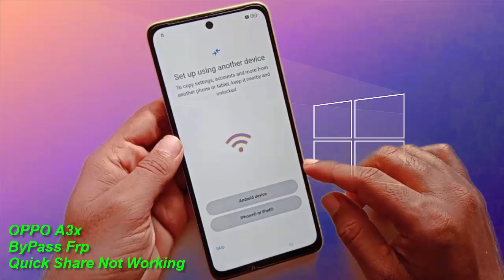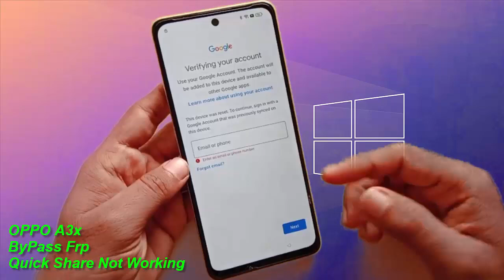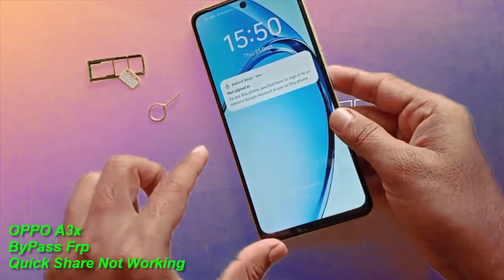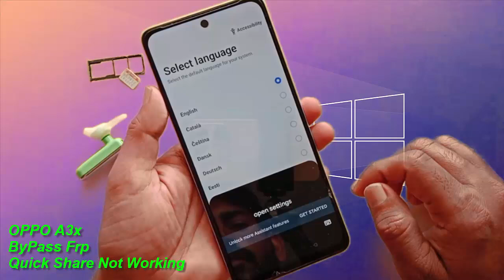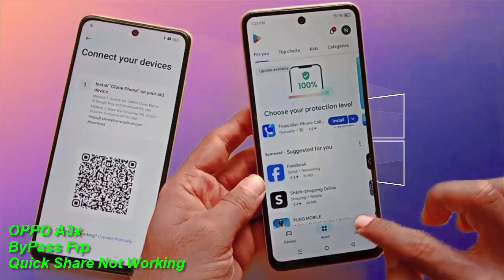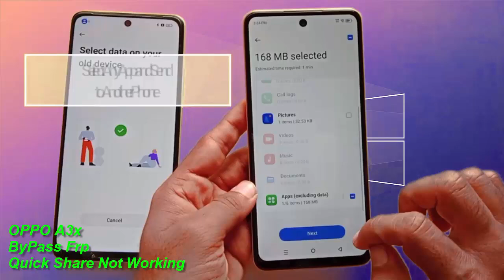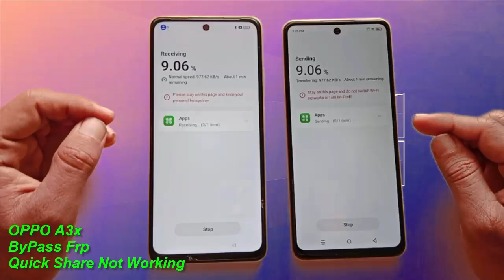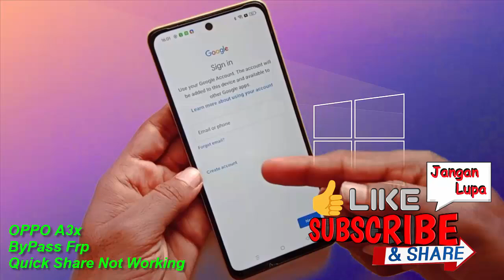OPPO A3x (CPH2641) FRP Bypass/Unlock Android 15 Without PC - Quick Share Not Working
In This Awesome Video Tutorial i will Show You All How to Bypass Google Account Lock/Reset FRP on Oppo A3x (CPH2641) Android 15 Nearby Share Not Open Latest Security Patch 2025.
- Quick Share Not Working
- *#899# Not Working
- Settings Not Open
- Clone Phone Not Working
- Without Pc